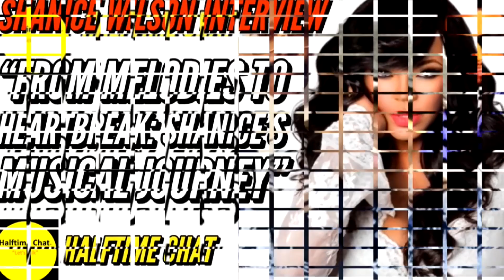Mr. Dalvin Unveils Jodeci's Concert, New Music, and Upcoming Biopic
In an exclusive follow-up interview with Halftime Chat, Mr. Dalvin of Jodeci takes us on a thrilling musical journey! Dive into the recent Jodeci tour alongside New Edition, SWV, and Dru Hill as Mr. Dalvin shares behind-the-scenes tales and unforgettable moments. Brace yourself for the bombshell announcement of another Jodeci tour in 2024, promising fans an unmatched experience.

Explore Mr. Dalvin's creative genius with his latest EP, "Famous," and glimpse his future musical ventures. Plus, get the inside scoop on the highly anticipated Jodeci biopic.